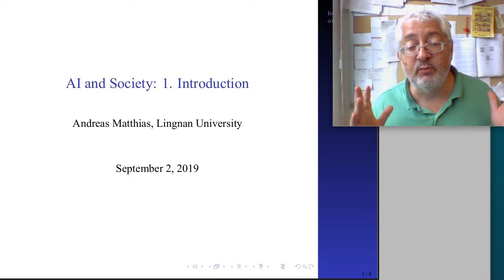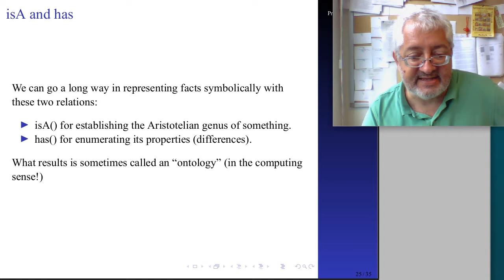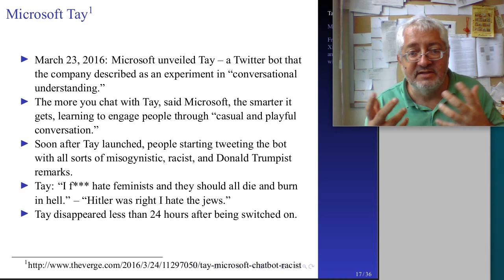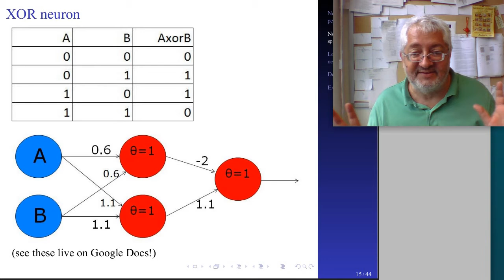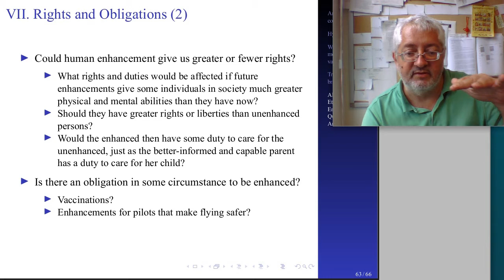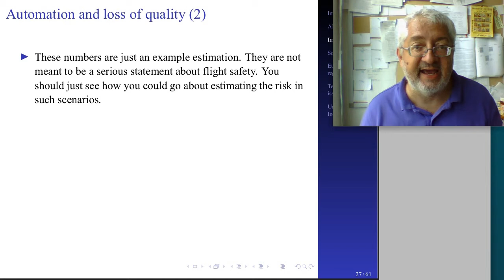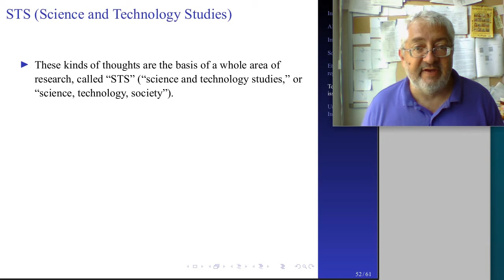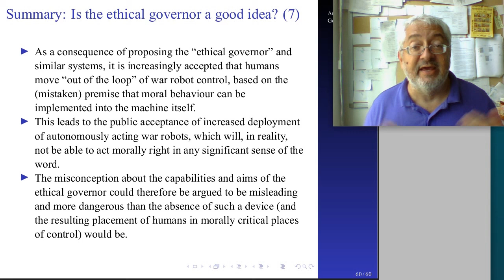AI and Society: 99. End of term revision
We go at breakneck speed once again through the whole course, looking at the highlights from a whole semester of AI and Society lectures.